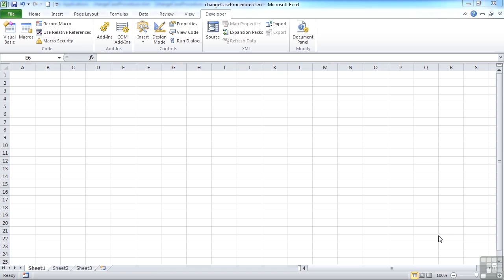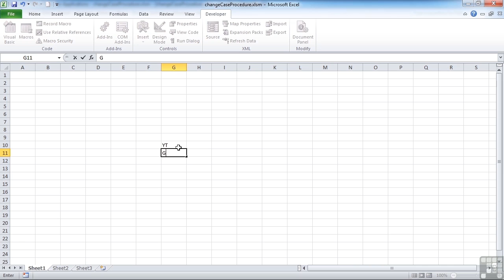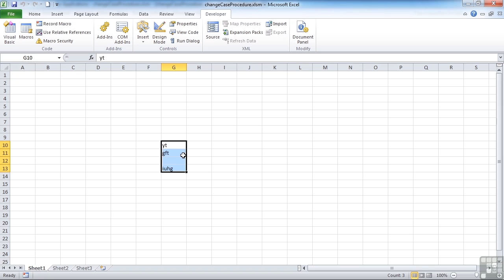1104 Adding A Keyboard Shortcut Trigger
Visual Basic for Applications (VBA) in Excel 2010 to the Excel power user who is not yet a programmer. This article includes an overview of the VBA language, instructions on how to access VBA in Excel 2010, a detailed explanation of a solution to a real-world Excel VBA programming problem, and tips on programming and debugging